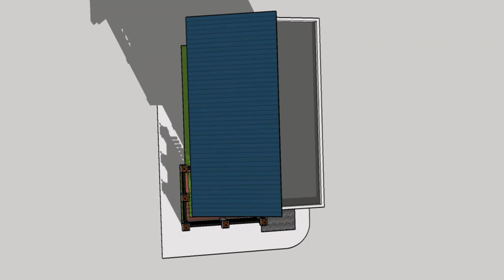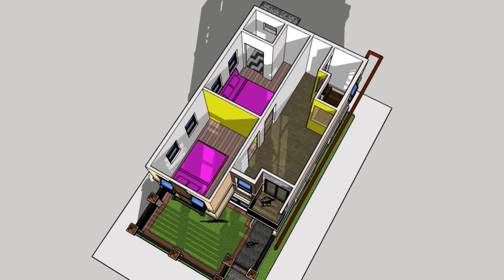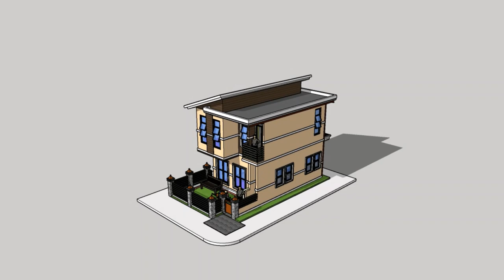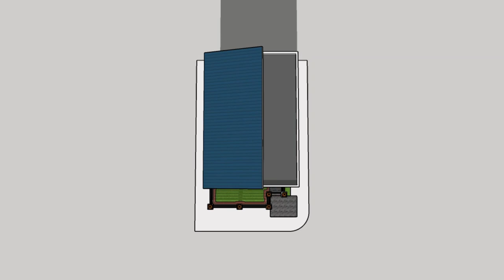2 bedroom 2 storey house idea plan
2 bedroom 2 bath in 2 storey house idea for a small family